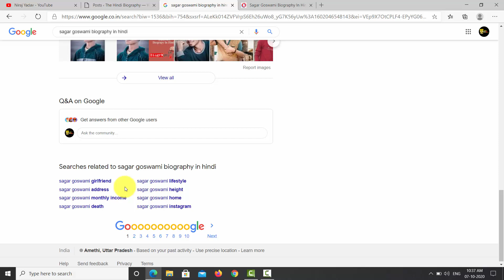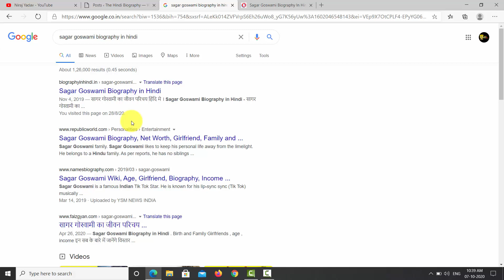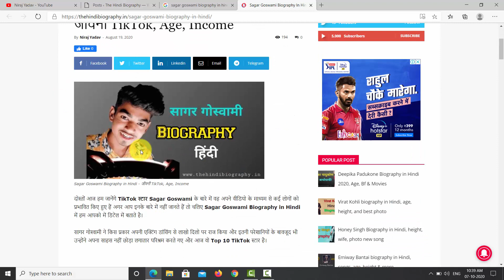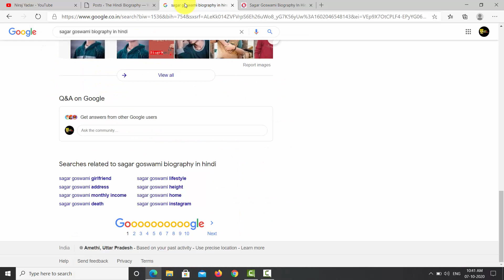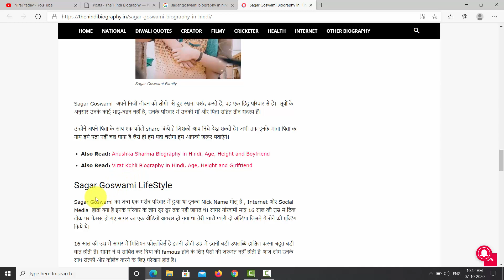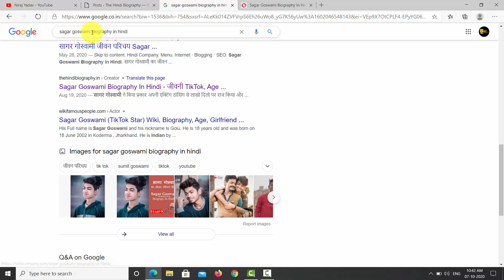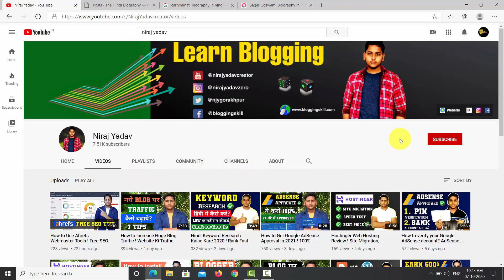How to Rank Blog Post/Arcticle on Google First Page ! Google Mein Rank Kaise Kare ! Blogging Seo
Learn How to Rank Blog Post/Arcticle on Google First Page ! Google Mein Rank Kaise Kare ! Blogging Seo guide by Niraj Yadav.